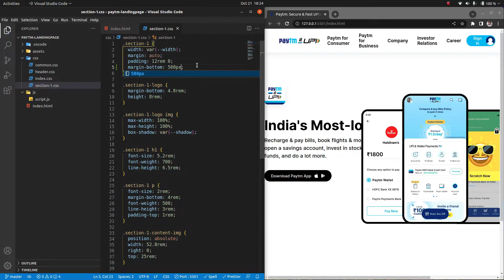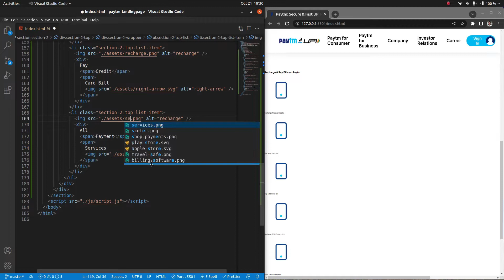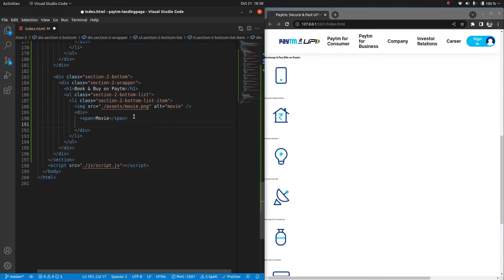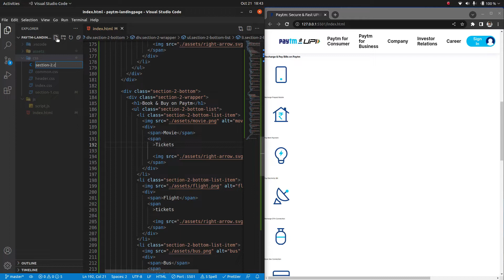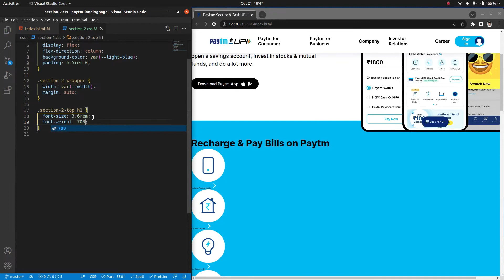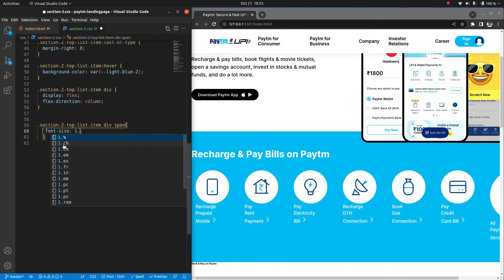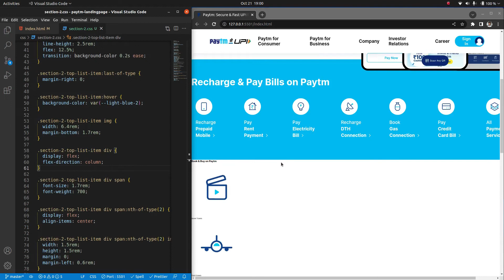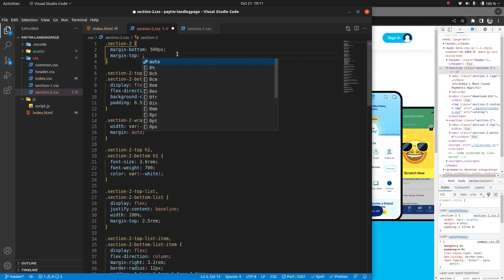How To Make Paytm Landing Page Clone Using HTML CSS and JavaScript | Part-3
In this video, I have created a Paytm landing page clone using pure HTML CSS and JavaScript.